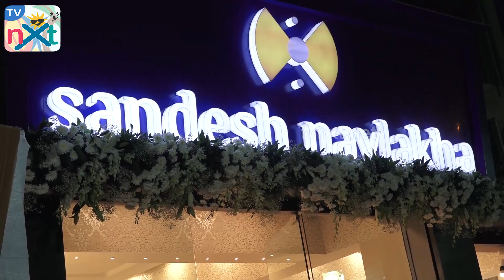Manish Paul Launches First Flagship Store Of Sandesh Navlakha With Sajid Ali | TVNXT Bollywood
Watch Manish Paul Launches First Flagship Store Of Sandesh Navlakha With Sajid Ali | TVNXT Bollywood.